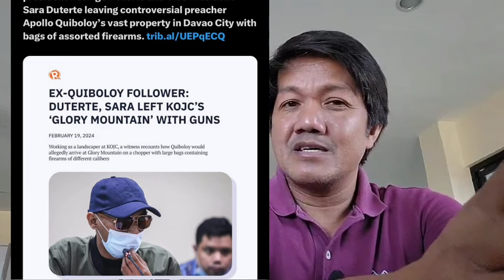Ang nakakagulat na ugnayan ni Digong at Quiboloy